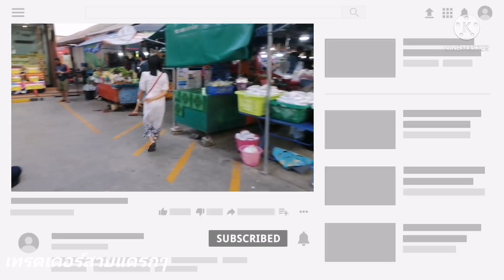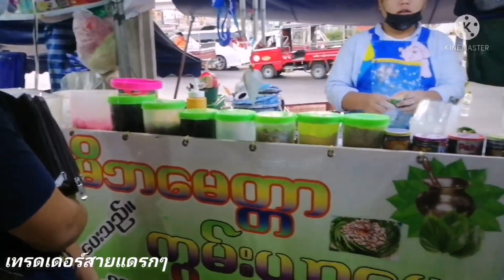ตลาดพม่ากลางกทม แห่งรวมอาหาร ขนมพม่าแปลกๆ เครื่องสำอาง ของใช้แบบพม่าที่เยอะที่สุด|Myanmar market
เดินตลาดพม่าบางบอน บรรยากาศเหมือนเดินอยู่สังขละ หรือในย่างกุ้งเลย มีอาหาร ขนม พืชผัก เครื่องสำอาง หมาก แบบพม่าครบทุกอย่าง
พิกัด: ซ.เอกชัย 64/7  เปิดกันแต่เช้ามืดเลย
อยากสัมผัส วัฒนธรรมการกินที่แตกต่าง
กลางกรุงเทพฯ